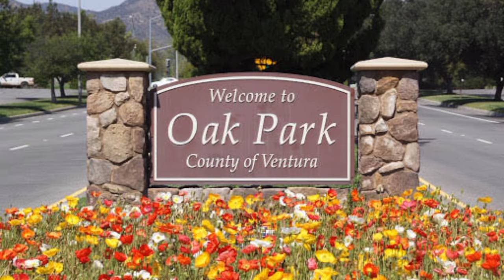Buyers Did Not Take the Holidays Off - Check Out These Numbers!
Steve Rifkin
REALTOR®
Chairman's Circle -Top 2% Nationwide
Berkshire Hathaway Top 100
BERKSHIRE HATHAWAY
DRE# 01859614

Top Realtor Agoura Hills, Calabasas, Oak Park, Thousand Oaks, Westlake Village, Woodland Hills, West Hills

Edited by:
Jake Rifkin
DRE #02180201